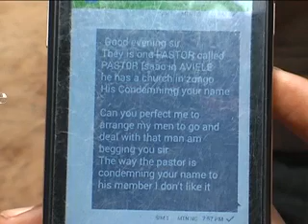Pastor and church wars in Africa. A pastor allegedly sends kidnappers on another pastor and church